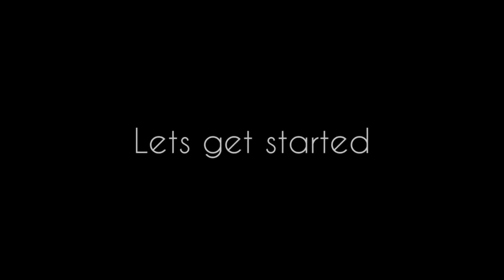CHICKEN CUTLET RECIPE || झटपट चिकन कटलेट बनाने की आसान रेसिपी || CRUNCHY RECIPE BY DASHOFDELICIOUS❣️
HOW TO MAKE CHICKEN CUTLET || झटपट चिकन कटलेट बनाने की आसान रेसिपी

CHICKEN CUTLET

             Ingredients

• POTATOES - 3-4 PCS
• GARLIC
• GINGER
• GREEN CHILLIES
• CORIANDER LEAVES
• REFINED OIL
• CORN FLOUR

MUSIC USED
JARICO - LANDSCAPE